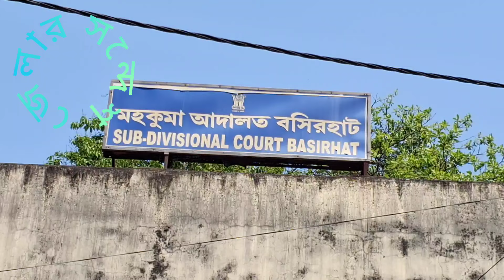সন্দেশখালির বাদশার ভাই ফের সিবিআই হেফাজতে ...